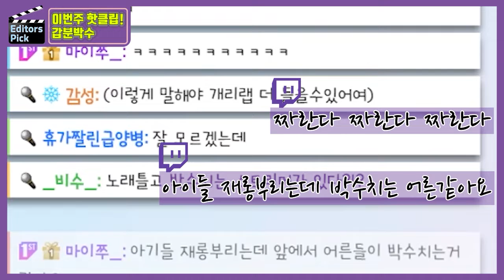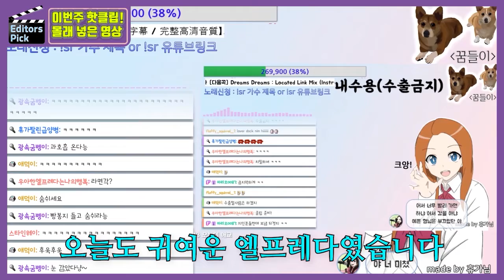[5월 4주차] 악기대전에 목소리로 나가라구요?? (노래하는 엘프레다/L.Freda)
얼마 전 엄청난, '스트리머 악기대전' 이 있었죠-
대단한 분들이 많이 계시더라구요.
저도 언젠가 노래대전에 나갈 수 있는 날이 오겠죠?
이번 영상도 재미있게 봐주시고